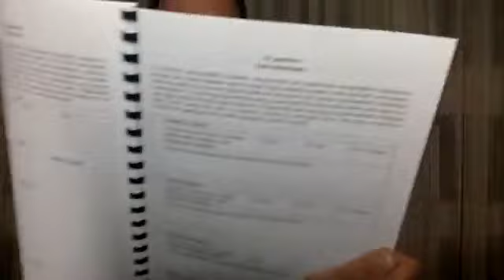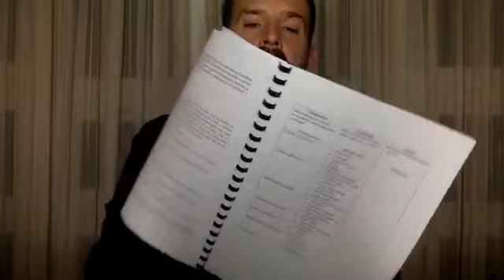Miért ragaszkodunk a függőségünk tárgyához?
Idővel minden szenvdedélybeteg szabadulni akar a függőségétől, még akkor is, ha ezt nem vallja be másoknak. Sokan sikeresen le is szoknak, míg mások kudarcott vallanak, egy idő után ugyanis képtelenek a függőségük tárgya nélkül létezni. De vajon mi táplálja ezt a kényszeres ragaszkodást?

Használd az Optima Online-t, és kezdd el hasznosítani az ott található tudást és eszközöket: